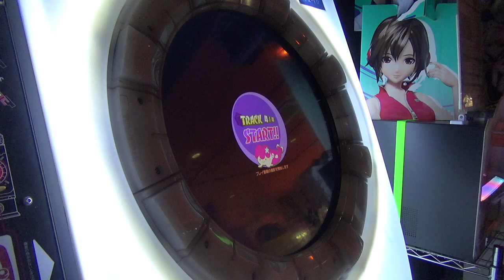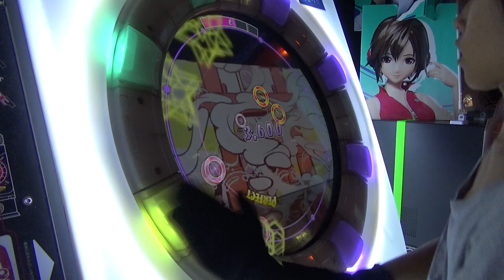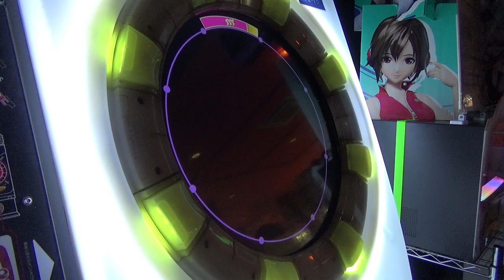夢花火 SSS(100.16%)[11-5-2]【直撮りmaimai】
鳥安定してます(〃ゝω')b